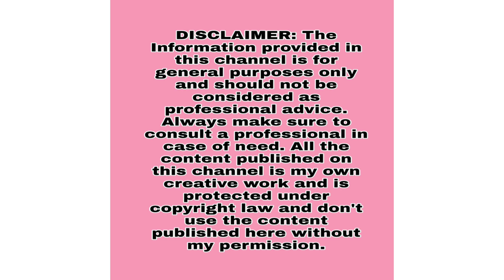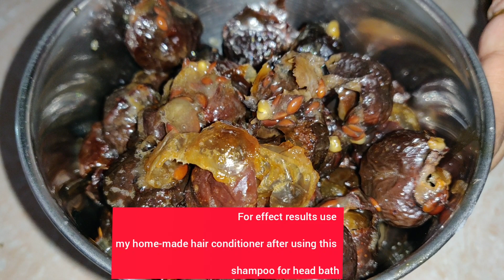FLAX SEEDS SHAMPOO ఎటువండి chemicals లేకుండా ఇంట్లోనే easy గా తయారుచేస్కోండి|మా అమ్మ hair secret👍😊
This video is about flax seeds shampoo